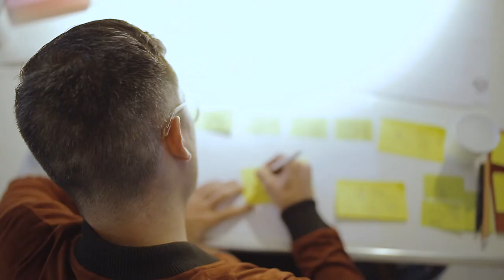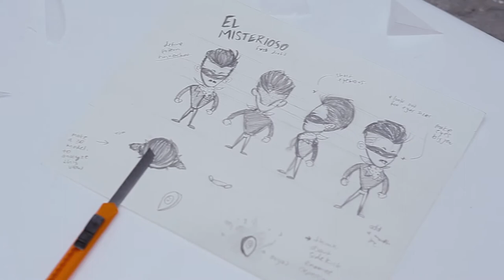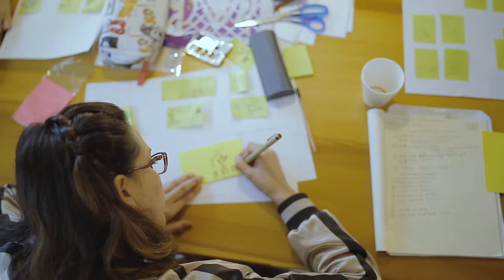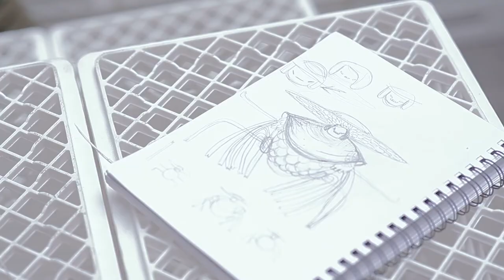Pictoplasma Academy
The PICTOPLASMA ACADEMY MASTERCLASSES in BERLIN and MEXICO CITY invite a selected group of international graduate students and young professionals to kick-start their careers as character designers in close collaboration with industry leading artists, filmmakers and producers. The 8-day intense masterclass challenges participants to explore their personal projects right across the media spectrum – from drawing and illustration to sculpture and visual storytelling – and find the right path for their further development.

Video by Miguel Galo (@elgalofoto) and Luis Vázquez (@weimastudio)